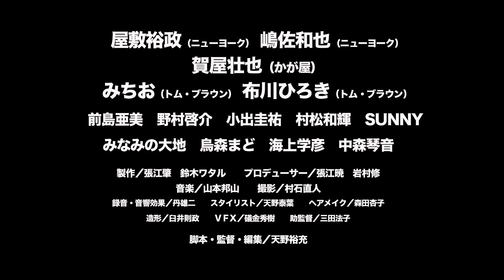『劇場版ほんとうにあった怖い話 事故物件芸人』予告編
『劇場版ほんとうにあった怖い話 事故物件芸人』
2021年1月22日(金)より池袋シネマロサにて２週間限定ロードショー！ほか全国順次公開
(C)NSW／コピーライツファクトリー